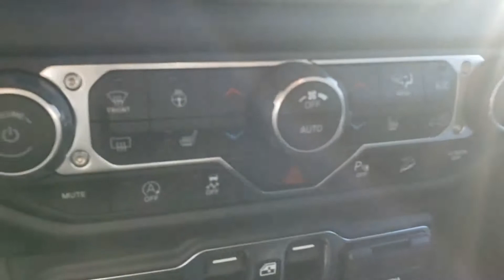JEEP WRANGLER WILLYS 2020- TOUR D'HORIZON. WRANGLER UNLIMITED WILLYS.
‼️275$/2 SEMAINES‼️ 0$ comptant.
Spécial Jeep Willys 4 portes 2020🙌
✅SIÈGES ET VOLANT CHAUFFANTS
✅DEUX TOITS + ENS. SÉCURITÉ
✅ANDROIDAUTO/APPLECARPLAY📲
✅LUMIÈRES DEL. ENS. TECHNOLOGIE
✅SYSTÈME AUDIO ALPINE🔈
✅ATTACHE REMORQUE

💰Tag/partage,100$ la référence

*Stock 02498. Prix total de 50709.80$, 0$ d'accompte ou échange. Paiement de 275$/ 2 semaines plus taxes. Taux 2.99%. Achat 96 mois. Prêt Ouvert. Conditionnel à l'approbation de crédit.